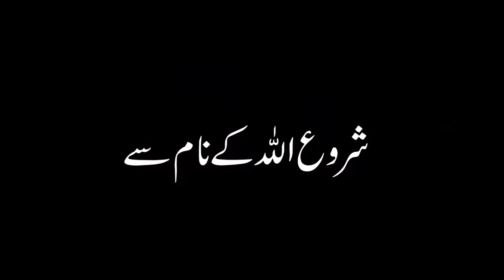Dimag Teez Karne Ka Asan Tarika Imam Ali Raza as Farman دماغ दिमाग Brain Mind Dua Wazifa Mehrban Ali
Dimag Teez Karne Ka Asan Nuskha Imam Ali Raza as Quotes دماغ दिमाग Brain Mind